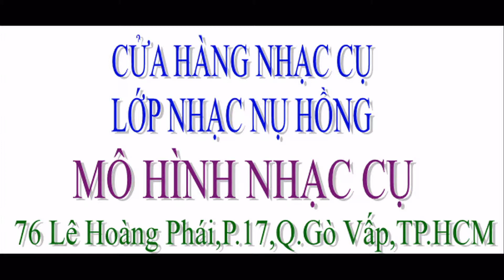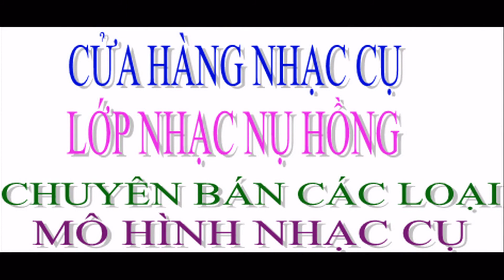nhạc cụ mô hình - bán đàn guitar mô hình , 0982013406 , quà lưu niệm nhạc cụ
BÁN NHẠC CỤ MÔ HÌNH -- QUÀ LƯU NIỆM -- NHẠC CỤ MINI TRƯNG BÀY

Nhạc cụ bé nhỏ dễ thương dành để trưng bày , trang trí , đặt trên bàn học , tủ kính , đặt trên đàn piano , phòng khách , quà lưu niệm , bộ sưu tập nhạc cụ mini , .